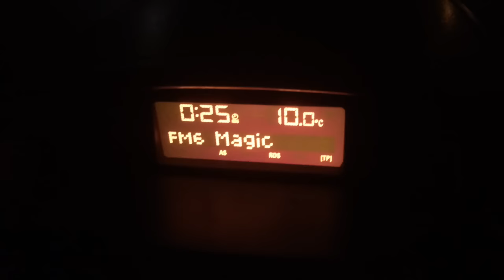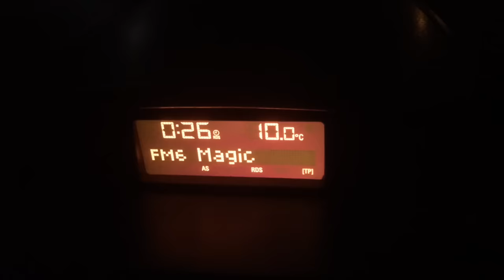DAY 47 & 48 - THE BODY COACH - 90 DAY SSS PLAN (Off Plan Weekend)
Hello Everyone... I have worked crazy crazy hours this weekend, I have not been able to eat on plan at all, and I was naughty and had some cheesecake... oh well - you only live once. Monday tomorrow and will be on plan for the week. Hope you had a wonderful weekend and hope your all getting lean.
Lots of Love, JJ x